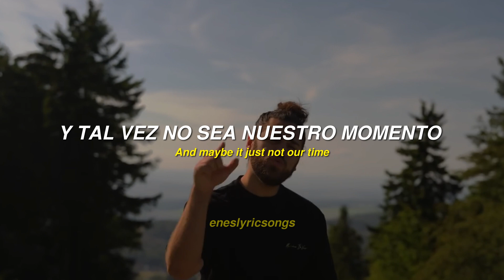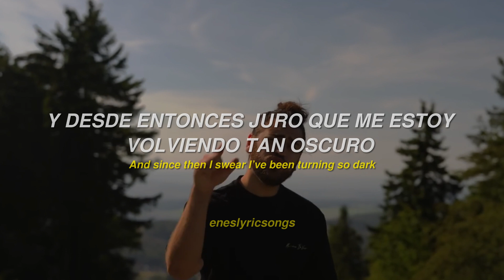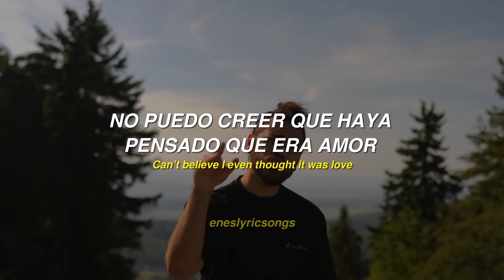Afterlife - Ali Gatie (Sub. Español + Inglés)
Afterlife - Ali Gatie

Lyrics:

Verse:
You get toxic when you don’t feel loved
It’s not my fault that you can’t open up
I gave you everything I had & I still
Wasn’t enough

Push me away and that’s only because
You’re scared of hurting & you’re scared of love
But all that ever does is hurt the both of us

Hook:
And maybe it just not our time
Felt something & we both went blind
If we can’t fall in love right now
Maybe in the afterlife?

Sometimes I wish I could rewind
Sit back & pretend I’m fine
Maybe not now but in the afterlife

Verse:
Can we getaway? From all of this...
Some where far where nobody knows that we exist

Can we runaway? Just you & I
Start this whole thing over Without the pain & crying

Verse:
I did what I did Had to be done Said he’s a friend But I knew it was more I saw you w him & that broke my heart And since then I swear I’ve been turning so dark You moved on in days That’s just messed up Can’t believe I even thought it was love Even if I forgive I can’t forget what I saw